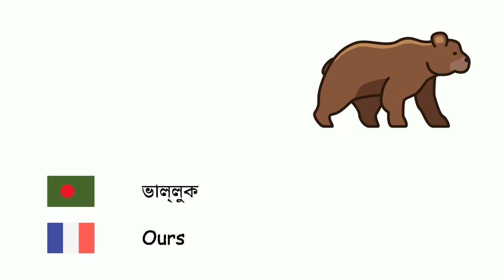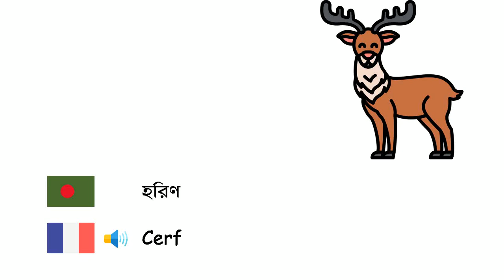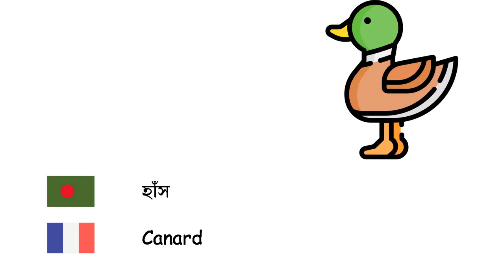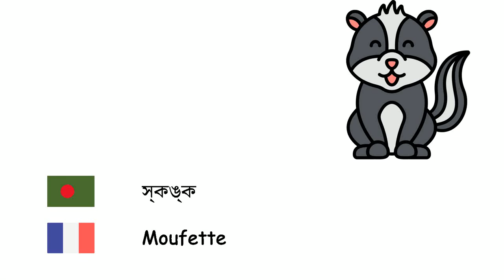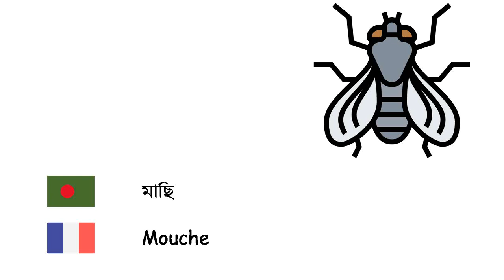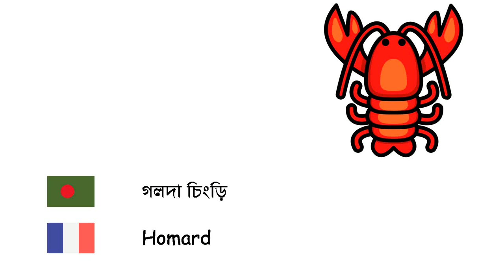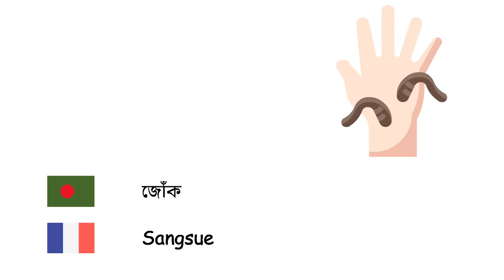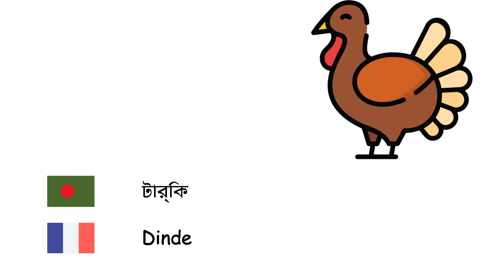প্রাণী (ফরাসি ভাষা) (bn-fr)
Fone TV
bn-fr-1
Animaux (Français)
অক্টোপাস - Octopoda
মৌমাছি - Abeille
সিংহ - Lion
ঘোড়া - Cheval
ভাল্লুক - Ours
মাছ - Poisson
পেঁচা - Hibou
ষাঁড় - Taureau
উট - Chameau
শূকর - Porc
গাধা - Âne
ঘর নেঙটি ইঁদুর - Souris
হাতি - Éléphant
সন্ন্যাসী সীল - Phoque moine
গণ্ডার - Rhinocéros
হরিণ - Cerf
গাভী - Vache
ক্যাঙ্গারু - Kangourou
বাঘ - Tigre
কচ্ছপ - Tortue
পিঁপড়া - Fourmi
ছাগল - Chèvre
বিড়াল - Chat
প্রজাপতি - Papillon
ভেড়া - Mouton
হাঙ্গর - Requin
কুকুর - Chien
ব্যাঙ - Grenouille
নেকড়ে - Loup
পাখি - Oiseau
বানর - Singe
হাঁস - Canard
মাকড়সা - Araignée
পান্ডা - Panda
টিয়া পাখি - Perroquet
পেঙ্গুইন - Manchot
খরগোশ - Lapin
মুরগি - Poule
খেঁকশিয়াল - Renard
কুম্ভীর - Crocodile
সাপ - Serpent
ডলফিন - Dauphin
জেব্রা - Zèbre
জিরাফ - Girafe
বাদুড় - Chauve souris
স্কঙ্ক - Moufette
হেজহোগ - Hérisson
চিতা - Guépard
হায়েনা - Hyène
স্টর্ক - Cigogne
ডাইনোসর - Dinosaure
কৃমি - Ver
কাঁকড়া - Crabe
বৃশ্চিক - Scorpiones
তিমি - Baleine
চিম্প - Chimpanzé
ওরাঙ্গুটান - Orangutan
গরিলা - Gorille
টিকটিকি - Lézard
গিরগিটি - Caméléon
সিহর্স - Hippocampe
স্যালমন মাছ - Saumon
মাছি - Mouche
মশা - Moustique
শামুক - Escargot
সেন্টিপিড - Mille-Pattes
ক্যানারি - Canari
ঈগল - Aigle
চড়ুই - Moineau
কাক - Corbeau
উটপাখি - Autruche
ময়ূর - Paon
হিপ্পো - Hippopotame
প্লাটিপাস - Ornithorynque
গগণবেড় - Pélican
কাঠবিড়ালি - Écureuil
মেরু ভল্লুক - Ours polaire
কাঠঠোকরা - Pivert
স্টারফিশ - Étoile de mer
জেলিফিশ - Méduse
ঝিনুক - Moule
মিরক্যাট - Suricate
কোয়ালা - Koala
স্লথ - Paresseux
গলদা চিংড়ি - Homard
পিরানহা - Piranha
শুঁয়াপোকা - Chenille
চিতাবাঘ - Léopard
ম্যামথ - Mammouth
প্যান্থার - Panthère
জোঁক - Sangsue
ভোঁদড় - Loutre
মার্টেন - Martre
সিগল - Mouette
ফ্লেমিংগো - Flamant
ঘাসফড়িং - Sauterelle
বিভার - Castor
অ্যান্টেলোপ - Antilope
শিয়াল - Chacal
মথ - Papillon
স্লাগ - Limace
শকুন - Vautour
ইগুয়ানা - Iguane
আর্চিন - Echinoidea
জাগুয়ার - Jaguar
পাঙ্গোলিন - Pholidota
সোর্ডফিশ - Espadon
রাজহাঁস - Cygne
টার্কি - Dinde